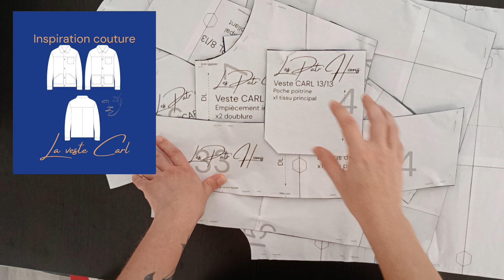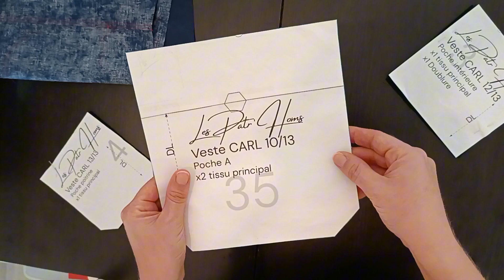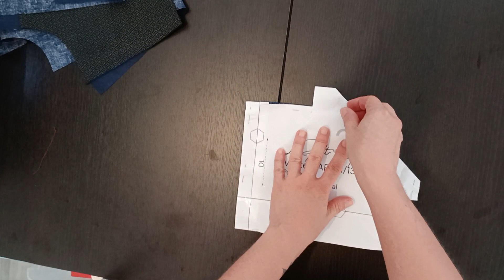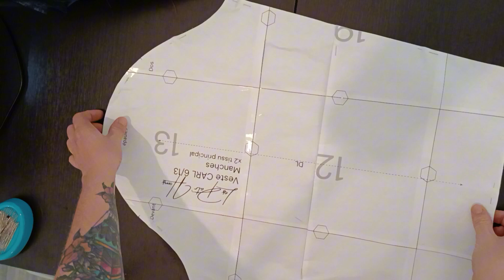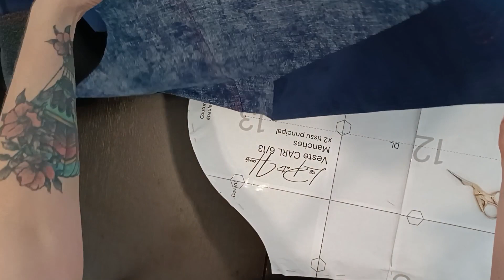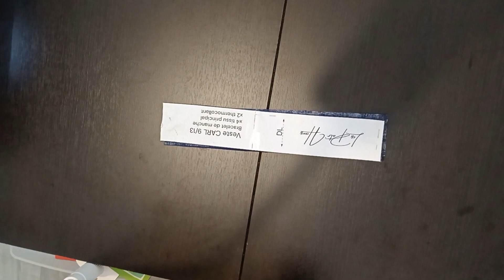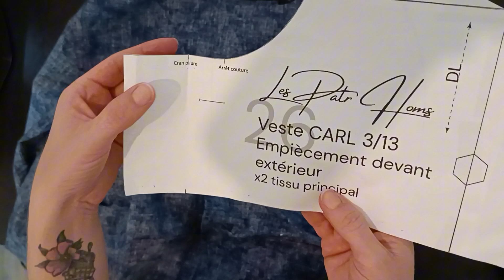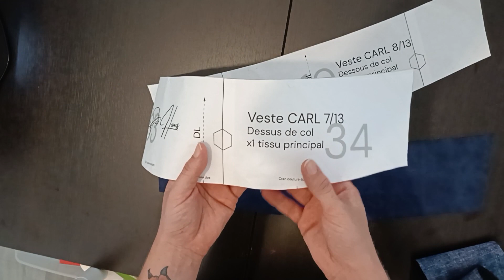Comment coudre une veste homme : Tuto couture de la veste Carl de la marque Lespatrhoms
Patron de couture homme : la veste Carl.
C'est un patron de veste mi-saison homme.
Elle est non doublée, le patron va de la taille XS à 3XL.
Les marges de couture sont incluses.
Disponible au format PDF A4 A0 avec calques et pochette.

Pour suivre l'actualité de la marque, rendez-vous sur Instagram @lespatrhoms